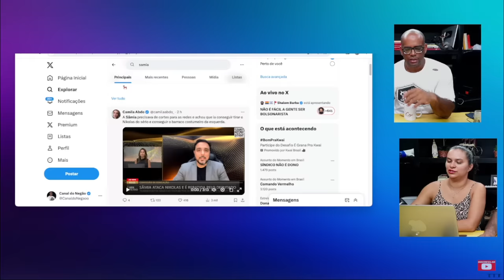Nikolas Ferreira ACABOU com a MlLITANTE Sâmia Bomfim